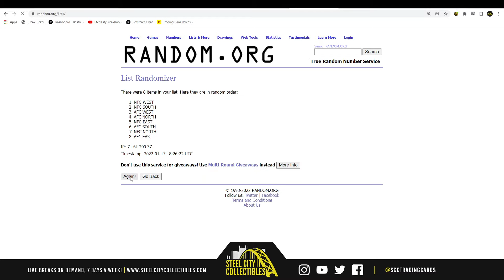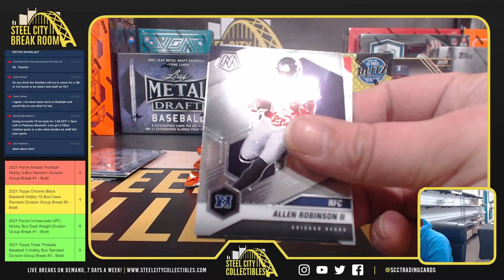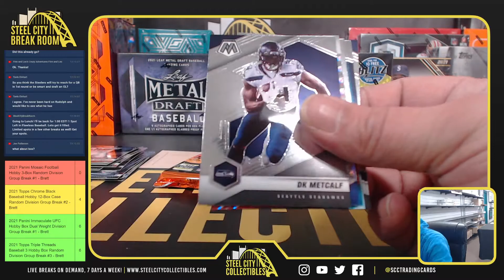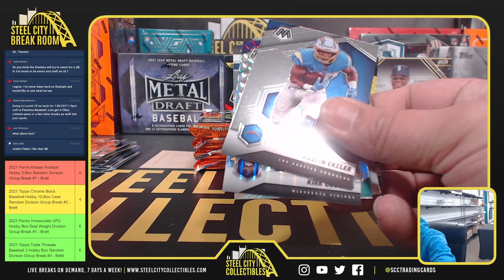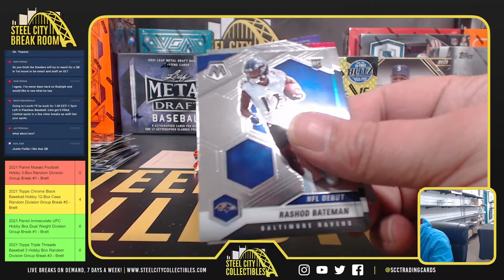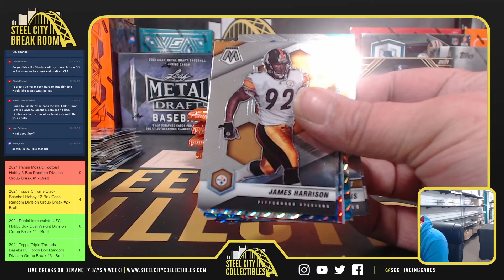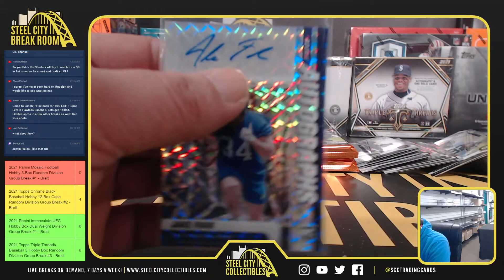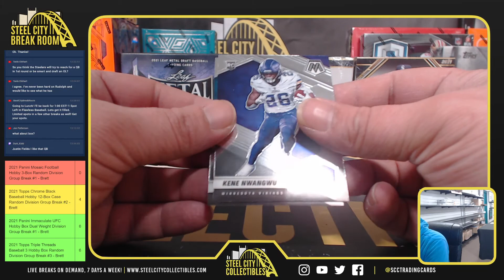2021 Panini Mosaic Football Hobby 3-Box Random Division Group Break #1 - Brett